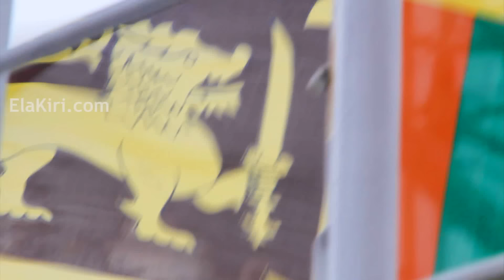Lion Nation(Official Video) - Iraj+Jayasri (Cricket World Cup song 2011)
Lion Nation - Iraj+Jayasri (Cricket World Cup song 2011)
Video Directed by Nilan Cooray
Locations: Sri Lanka Islandwide
" A Great Dedication for a Great Cricket Nation - Lion Nation.. We SriLankans"
❤💕🙏Follow JAYASRI :
JAYASRI OFFICIALS